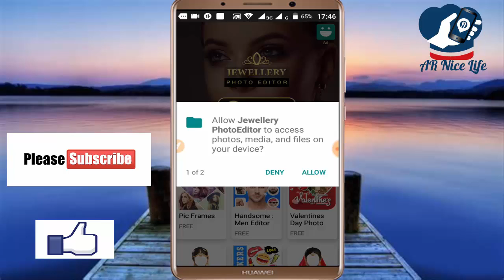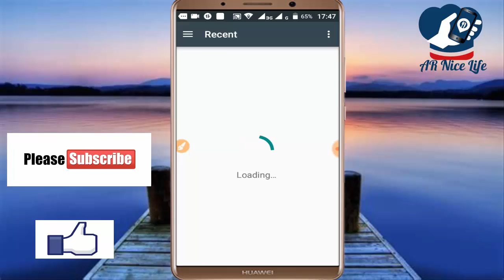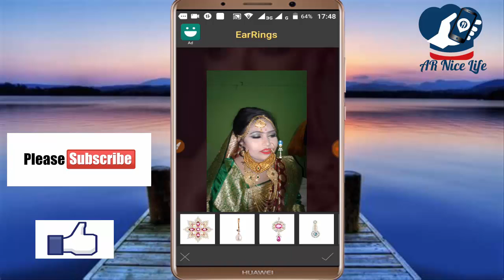Jewellery Photo Editor for Girls & Women